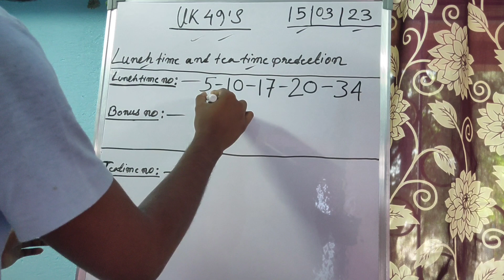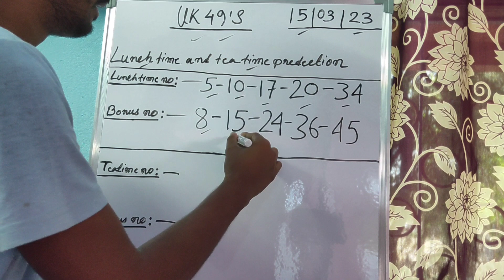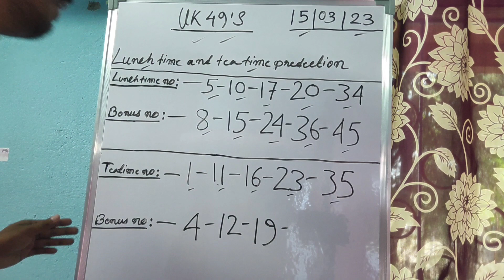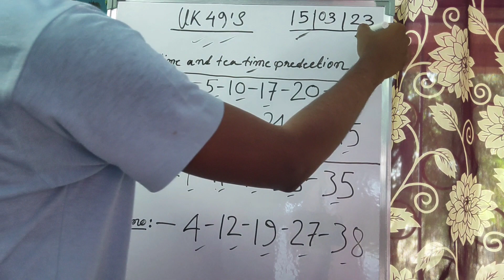Uk 49s Lunchtime prediction 15 March 2023 - Get Winning Numbers Now!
Uk 49s prediction 15 March 2023

Welcome to the best UK49s prediction for March 15, 2023! In this video, we provide you with the most accurate and reliable UK49s prediction that you can use to increase your chances of winning big. If you want to know the winning numbers for the next draw, then you've come to the right place. Our team of experts has analyzed the previous draws, used statistical analysis, and other techniques to come up with the best prediction for you.